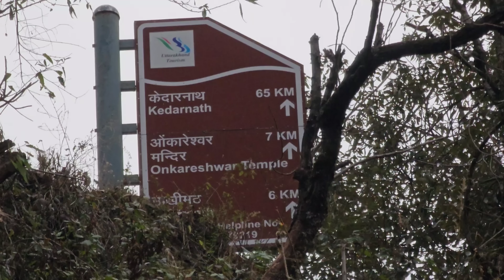बी.एड पूरा होने के बाद नया कोर्स शुरू || Preeti Rana || Pahadi lifestyle vlog || Giriya Village